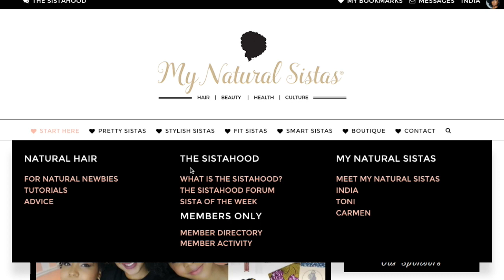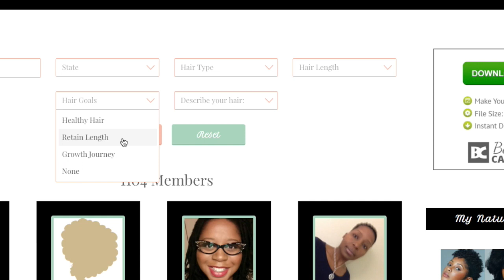How I Grew My Natural Short Hair | My 7 Month Hair Growth Results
Here's my Hair Growth video! Many of you wanted to know how I grew out my natural hair so fast, so I created a Top 5 Hair Growth Tips videos for you!!! Hope this helps all of you on a healthy hair growth journey! I did not take any hair growth supplements during this time. Good luck with growing your natural short hair to long natural hair :)

My Natural Sistas is all about helping you learn how to maintain and style your natural hair, motivating you to achieve your fitness goals, inspiring you to live a healthy & balanced life, sharing fun and easy makeup & DIY ideas, and much, much more! Do you want to connect with other women with beautiful natural hair? Need motivation for your fitness journey? Are you Vegan or thinking about transitioning? Join The Sistahood to interact with and get support from our family of amazing women!

How I Grew My Natural Hair | My Top 5 Tips for Natural Hair Growth
My Top 14 Tips for a Defined Twist Out on Natural Hair
How To Maintain a Twist Out on Natural Hair for 7 days

Check out these tutorials if you're looking for some cute Natural Hairstyles and you don't mind using heat:

Check out these tutorials if you're looking for some cute Protective Styles for your natural hair: